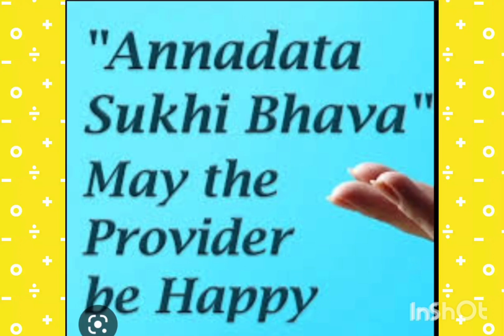ANNADHANAM PHOTOS OF SRI ANURAG SARANG GARU AND SMT MEGHANA SARANG GARU FAMILY MEMBERS